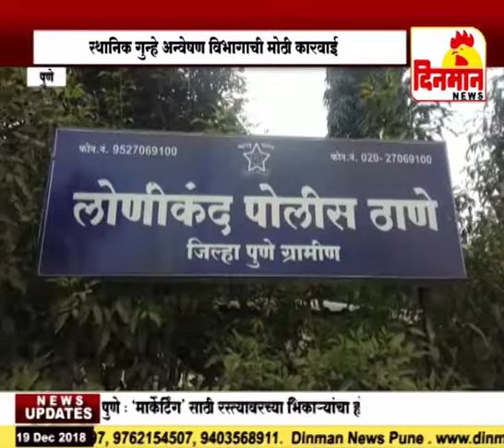वाघोली परिसरात अवैध धंद्यावर स्थानिक गुन्हे अन्वेषण विभागाची मोठी कारवाई